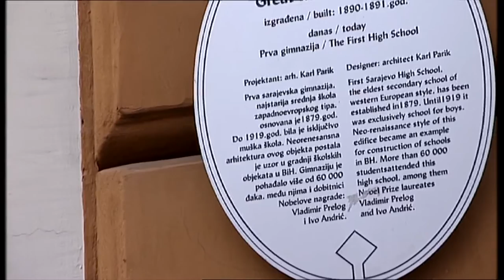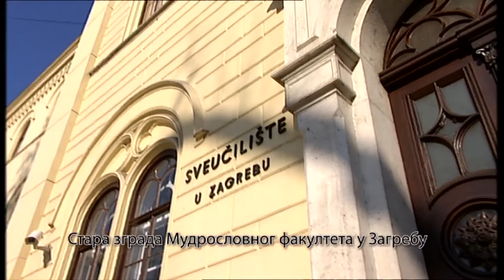Andrić ili-ili Andrić: Andrićeva pripadnost